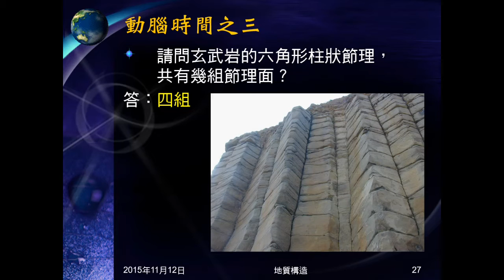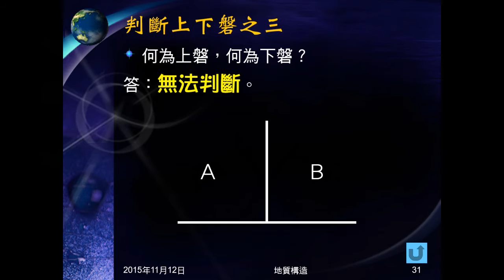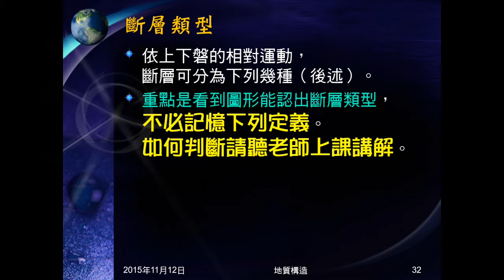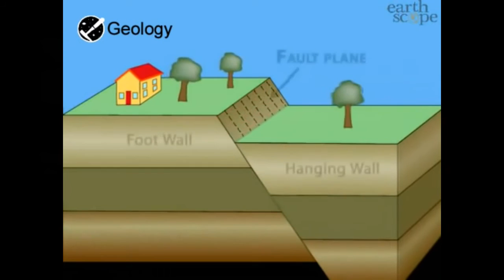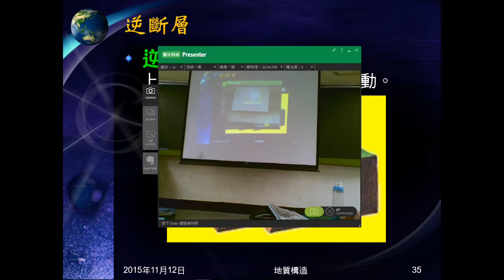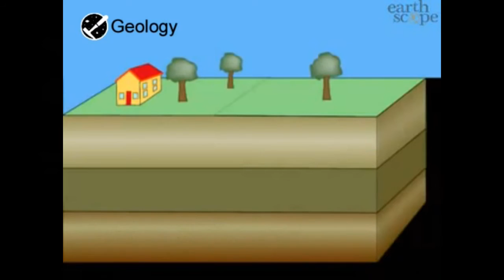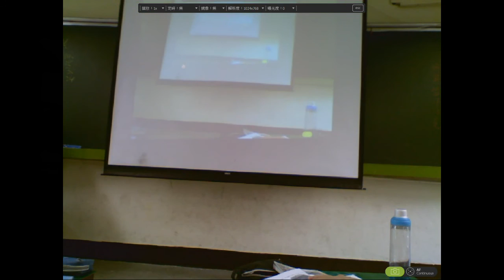104學年地科＿地質構造07：斷層意義；上下磐；正逆斷層；應力與斷層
說明何謂斷層，介紹上磐和下磐。說明何謂正斷層，何謂逆斷層。指出應力（張力、壓力）和斷層的關係。